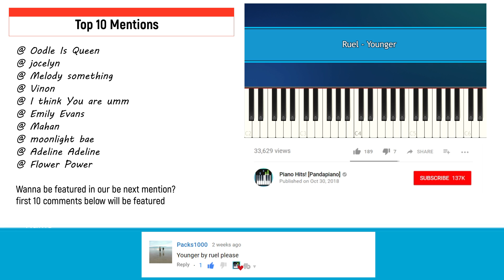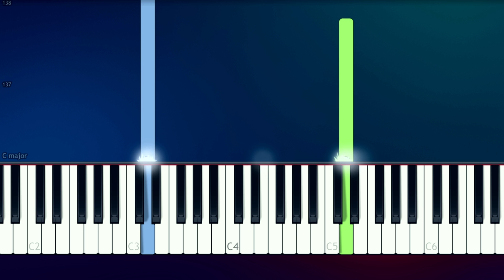Ruel - Younger (Piano Tutorial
How To Play "Younger" by Ruel  (Piano Tutorial / Piano Lesson)